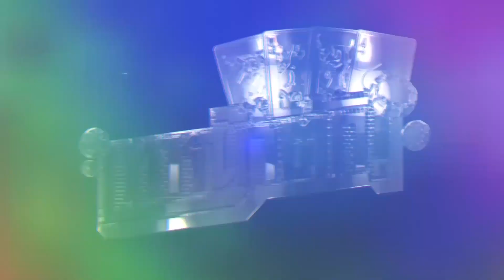Liv Boeree สาวฮอตเนิร์ด ผู้หลงใหลในโป๊กเกอร์ - เทหน้าตัก Story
นักโป๊กเกอร์สาวฮอตที่ฝีมือการเล่นก็สุดฮอตตามไปด้วย เธอน่าจะขึ้นแท่นนักโป๊กเกอร์สาวลำดับต้นๆเลยทีเดียว